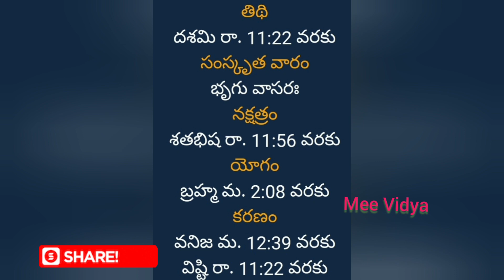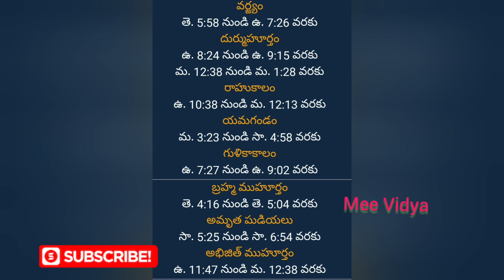Panchangam , పంచాంగం, May - 3 - 2024